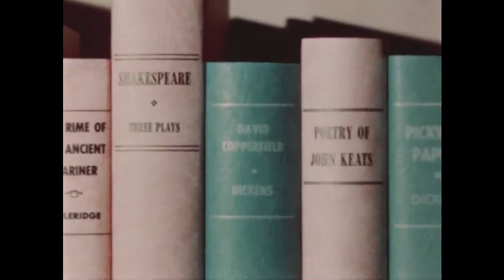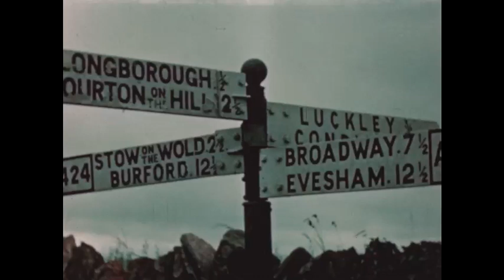England : Background For Literature (1947)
Takes students to England to show them the land that inspired many great writers... the London of Chaucer, Dickens and Browning...the countryside which was so meaningful to Shakespeare, Keates, Wordsworth and Kipling...and the sea as Coleridge, Conrad and Masefield wrote of it.